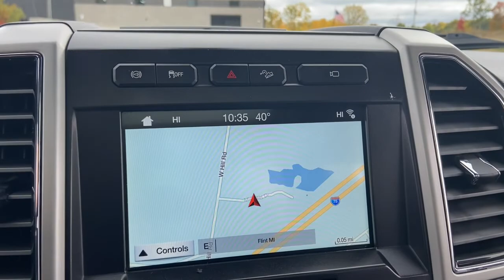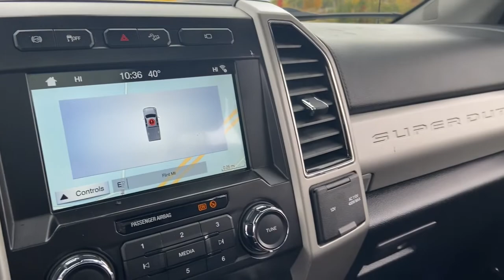2019 Ford F-450SD Flint, Fenton, Grand Blanc, Swartz Creek, Flushing 2172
Agate Black Metallic Used 2019 Ford F-450SD XL available in 1437 W. Hill Road, Flint, Michigan at 75 North Auto Sales. Servicing the Flint, Fenton, Grand Blanc, Swartz Creek, Flushing, MI area.

F-450SD XL
2019 Ford F-450SD XL - Stock#: 2172

75 North Auto Sales
1437 W Hill Rd

2019 Ford F-450SDbrPower Stroke 6.7L V8 DI 32V OHV Turbodiesel 4WDbrbr4WD.